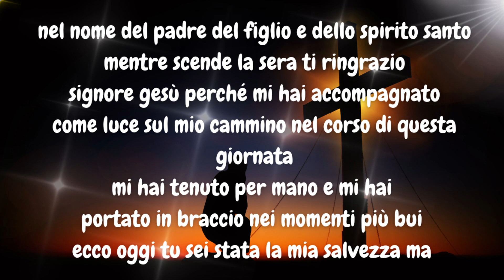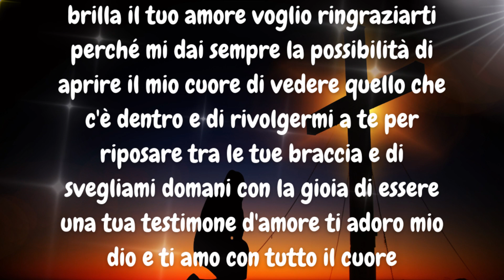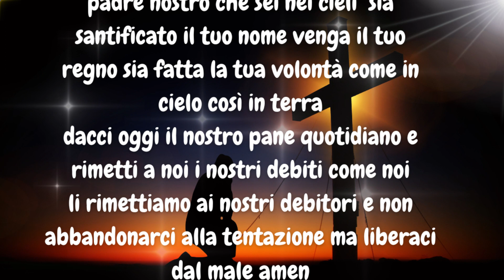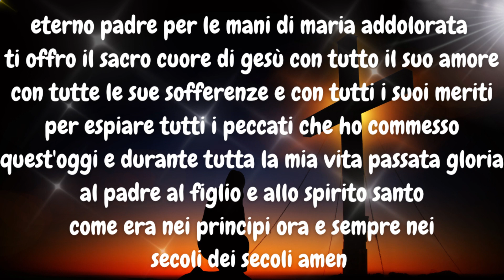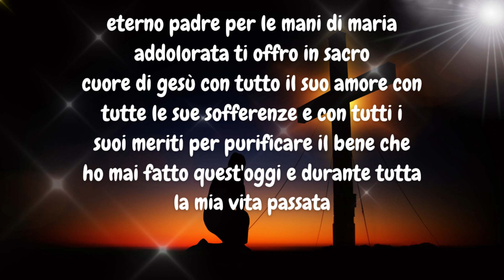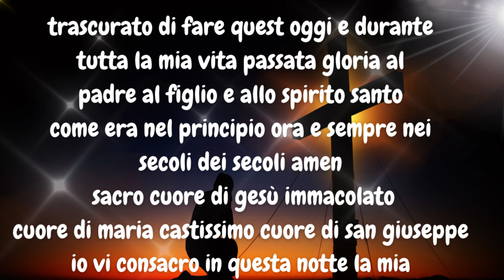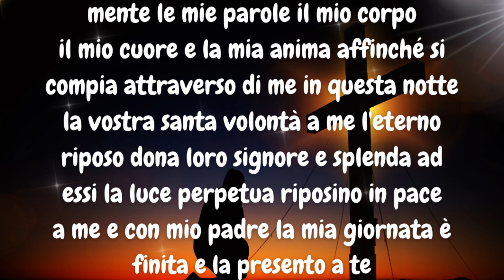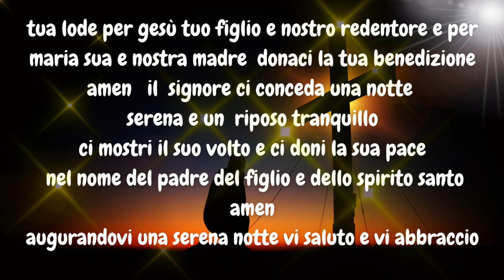PREGHIERA DELLA BUONA NOTTE🙏PREGHIERA PER LA PROTEZIONE DEI TUOI PROBLEMI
PREGHIERA DELLA SERA E DELLA BUONA NOTTE.
mentre scende la sera ti ringrazio
signore gesù perché mi hai accompagnato
come luce sul mio cammino nel corso di questa
 giornata
mi hai tenuto per mano e mi hai
portato in braccio nei momenti più bui
ecco oggi tu sei stata la mia salvezza ma
io quante  volte ti ho tradito
 ti ho tradito ogni
volta che ho messo al posto tuo, il denaro
i miei desideri
i miei capricci quando non sono stata
testimone del tuo amore
ora che la giornata sta per finire
voglio ringraziarti perché al di sopra
della mia pochezza
brilla il tuo amore voglio ringraziarti
perché mi dai sempre la possibilità di
aprire il mio cuore di vedere quello che
c'è dentro e di rivolgermi a te per
riposare tra le tue braccia e di
svegliami domani con la gioia di essere
una tua testimone d'amore ti adoro mio
dio e ti amo con tutto il cuore
ti ringrazio di avermi creata fatta
cristiana è conservata in questo giorno
perdonami il male oggi commesso e se
qualche bene ho compiuto accettano
custodisci mi nel riposo e libera mi dai
pericoli la tua grazia sia sempre con me
e con tutti i miei cari ameN
padre nostro che sei nei cieli  sia
santificato il tuo nome venga il tuo
regno sia fatta la tua volontà come in
cielo così in terra
dacci oggi il nostro pane quotidiano e
rimetti a noi i nostri debiti come noi
li rimettiamo ai nostri debitori e non
abbandonarci alla tentazione ma liberaci
dal male amen
ave maria piena di grazia il signore è
con te tu sei benedetta fra le donne e
benedetto è il frutto del tuo seno gesù
santa maria madre di dio prega per noi
peccatori
adesso e nell'ora della nostra morte a
me gloria al padre al figlio e allo
spirito santo come era nel principio ora
e sempre nei secoli dei secoli
amen
 angelo di dio che sei il mio custode
illumina custodisci reggi e governa me e
di cui affidata dalla pietà celeste a me
eterno padre per le mani di maria
addolorata ti offro il sacro
cuore di gesù con tutto il suo amore con
tutte le sue sofferenze e con tutti i
suoi meriti per espiare tutti i peccati
che ho commesso quest'oggi e durante
tutta la mia vita passata gloria al
padre al figlio e allo spirito santo
come era nei principi ora e sempre nei
secoli dei secoli amen
addolorata ti offro in sacro
suoi meriti per purificare il bene che
ho mai fatto quest'oggi e durante tutta
la mia vita passata
gloria al padre al figlio e allo spirito
santo come era nel principio ora e
sempre nei secoli dei secoli amen
addolorata ti offro i sacro cuore
di gesù con tutto il suo amore e con
suoi meriti per supplire al bene che ho
trascurato di fare quest oggi e durante
come era nel principio ora e sempre nei
 sacro cuore di gesù immacolato
cuore di maria castissimo cuore di san giuseppe
io vi consacro in questa notte la mia
mente le mie parole il mio corpo
il mio cuore e la mia anima affinché si
compia attraverso di me in questa notte
la vostra santa volontà a me l'eterno
riposo dona loro signore e splenda ad
essi la luce perpetua riposino in pace
a me e con mio padre la mia giornata è
finita e la presento a te
la tua presenza e la tua benevolenza mi
accompagnino nel sonno esso sia per me e
per i miei cari un ristoro alla fatica e
recupero delle forze così che il nuovo
giorno si è ricolmo di opere buone
la tua grazia ci conceda di riposare nel
tuo amore sicuri da ogni male e di
risvegliarci nella gioia per cantare la
tua lode per gesù tuo figlio e nostro
redentore e per maria sua e nostra madre
donaci la tua benedizione amen
 il  signore ci conceda una notte serena e un
riposo tranquillo
ci mostri il suo volto e ci doni la sua pace
augurandovi una serena notte vi saluto e vi abbraccio

                              🙏preghiere nel mondo 🙏
 la prima comunità virtuale per le preghiere del giorno.

in PREGHIERE NEL MONDO Troverai preghiere per: pregare al mattino, pregare il pomeriggio, pregare la sera, pregare la famiglia , pregare per i defunti, ,preghiera per ricevere grazie.